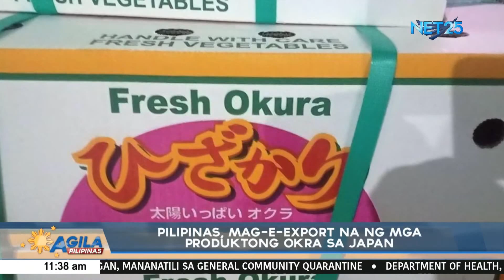Pilipinas, mag-e-export na ng mga produktong okra sa Japan